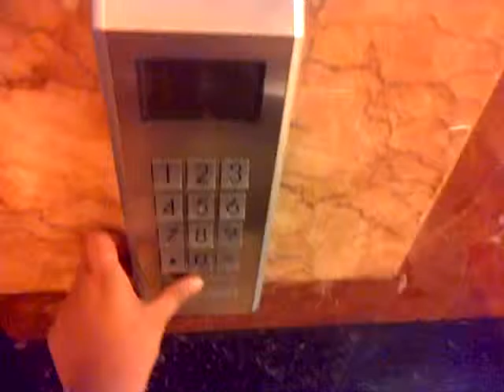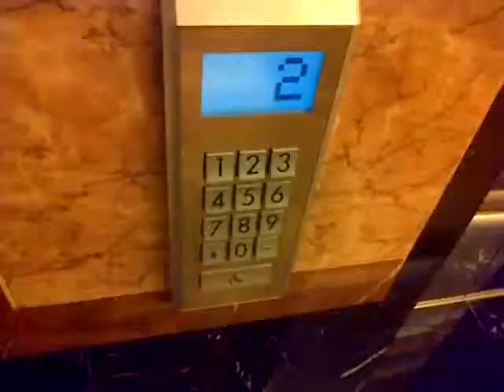Schindler Miconic 10 Traction Elevators at Wisma GKBI, Jakarta (23 - 40)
Capacity: 1600 kg / 24 Persons
Floors served: 1 - 3, 22 - 23, 25 - 33, 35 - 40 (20 floors)
History: Original
Filmed with: Sumosoftinc